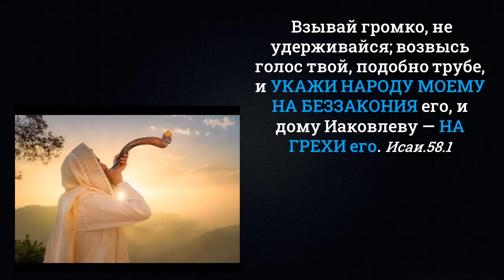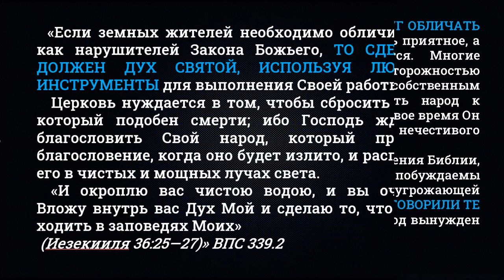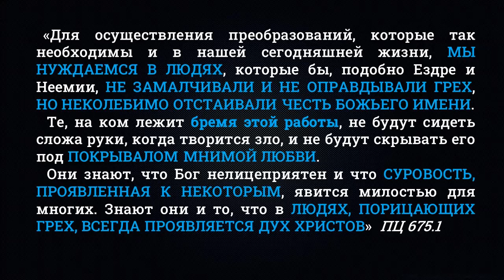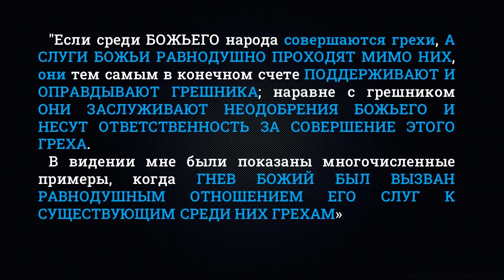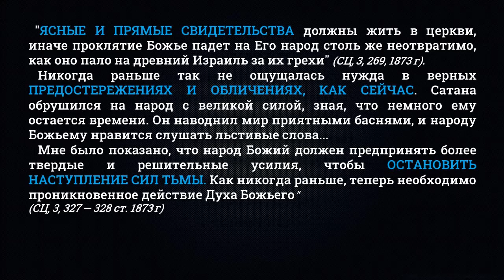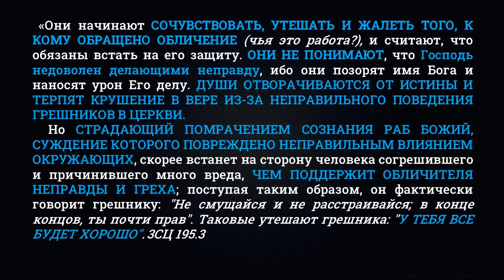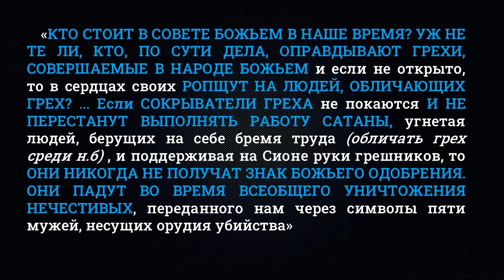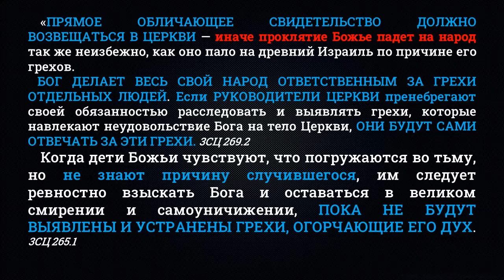Удар по тьме в ЦЕРКВИ!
Истинные дети Божьи всегда будут противостоять грехам в церкви. Ибо у них Дух Христов!